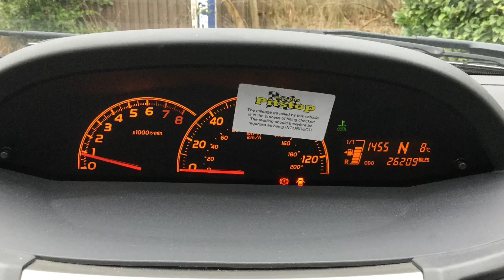Used cars at Taylors Pitstop Garage, nr Crawley West Sussex